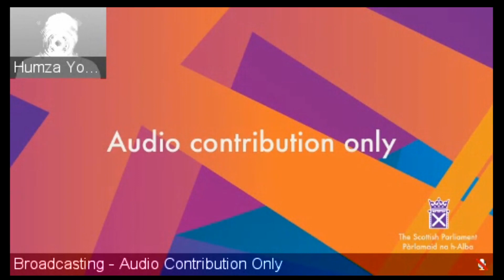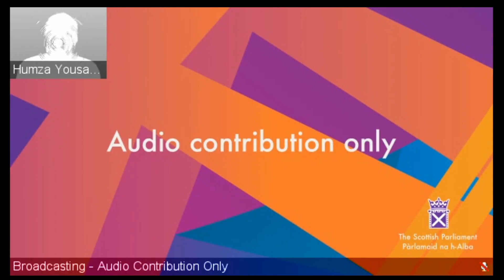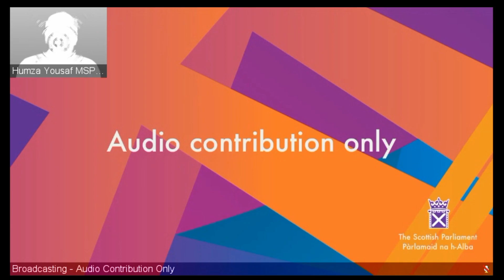Urgent Question - 23 June 2021